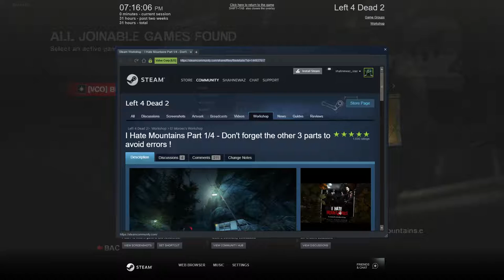BILLLLLLLLL and Friends Excellent Adventures